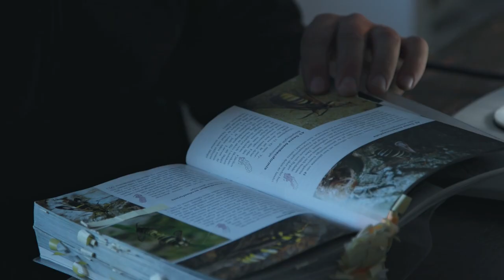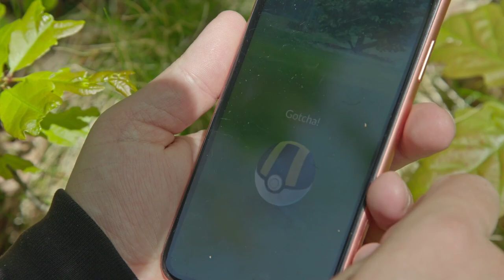SOS - Official Trailer (2023)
In a lifelong quest to catalog all Sweden's insects, Freddy's unwavering dedication faces its ultimate challenge: the impending extinction of the last missing species. Battling winter storms and celebrating nature's revival, he embarks on a captivating Swedish odyssey amidst a thriving symphony of insects. Will he secure the elusive final piece of his treasured collection before time slips away?
A documentary about entomology, about collecting, understanding connections and about the consequences of global warming from the perspective of the smallest components which are put at high risk.

Directed by Costanza La Bruna
Produced by Göta film